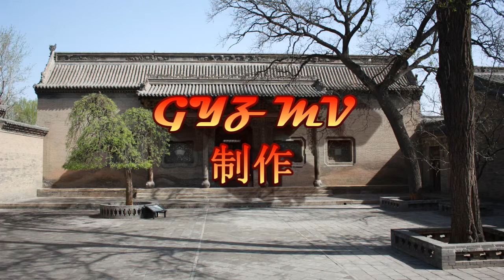祖国啊我永远爱你